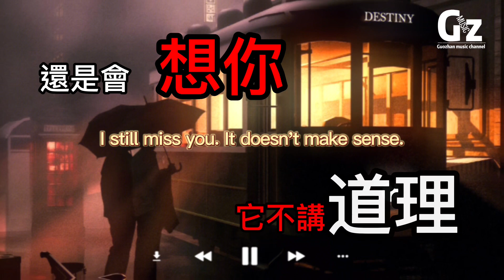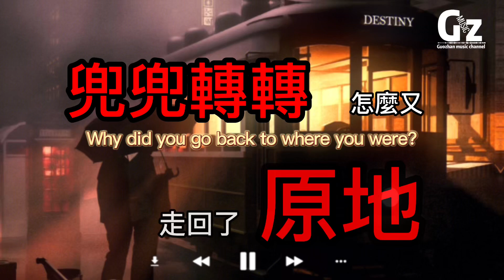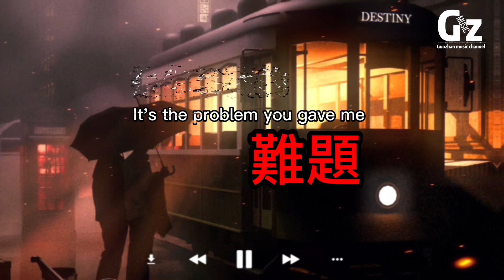自救-陳村長『明明是你靠近 是你走進 是你把我抱緊 怎麼結局還是你定 這場未完的電影 是我的意難平』2023新歌推送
歌詞在下面

自救
作詞：Evan 李韓宇
作曲：Evan 李韓宇
演唱：陳村長
編曲：曲魯帥
吉他：牛子健
音頻編輯: 一個旭
混音工程師: 何世渝
母帶工程師: 何世渝
製作人：宋書良
製作：音炬文化
OP：音炬文化

兜兜轉轉怎麼又走回了原地
朦朦朧朧怎麼又下起了大雨
還是會想你 它不講道理
想念還控制著身體
怎麼這一程變我們分開旅行
丟掉了我們好不容易一起走過的所有回憶
所有經歷
我統統都還給你
是你給我的難題 我的氧氣
斷了我的呼吸
我找不到你 看不到你留下的背影
跌跌撞撞的我
滿身傷口的我
一個人的自救
明明是你靠近 是你走進
是你把我抱緊
怎麼結局還是你定
這場未完的電影 是我的意難平

所有經歷
我統統都還給你
斷了我的呼吸
跌跌撞撞的我
滿身傷口的我
一個人的自救

斷了我的呼吸
跌跌撞撞的我
滿身傷口的我
一個人的自救